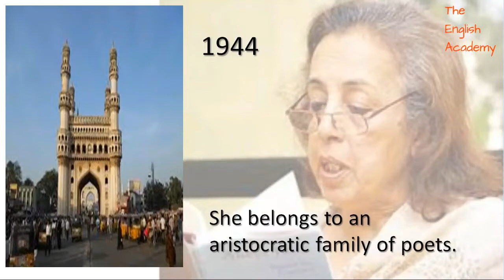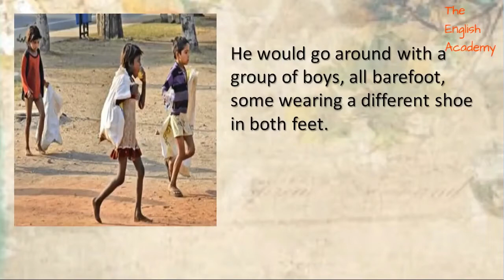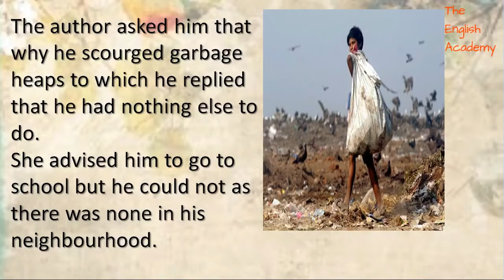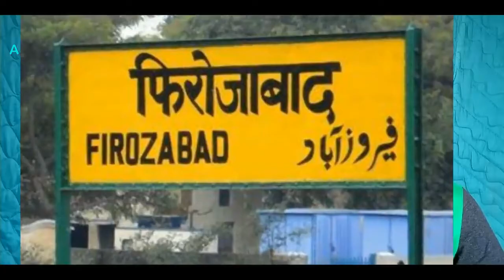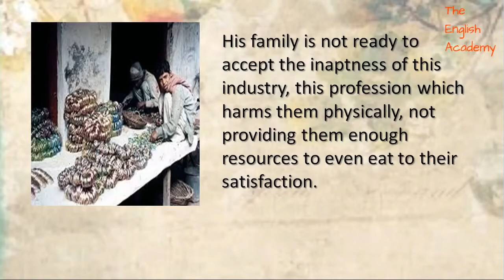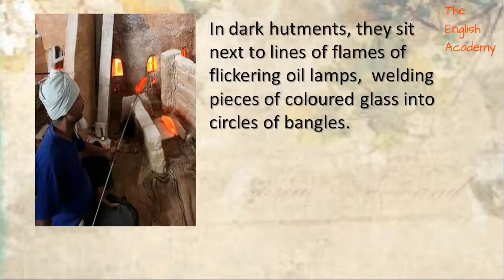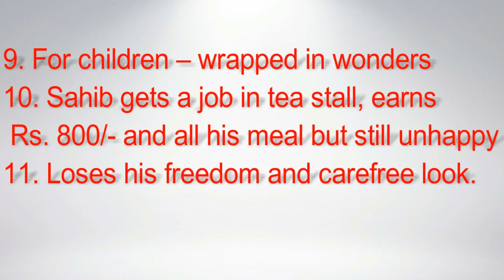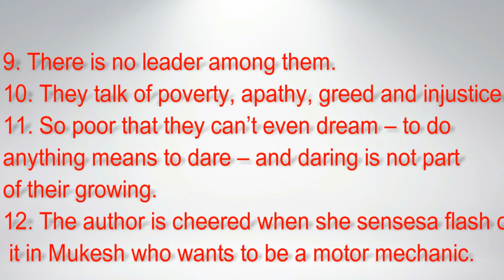ONLINE LEARNING LOST SPRING FROM FLAMINGO CLASS 12 ENGLISH CORE